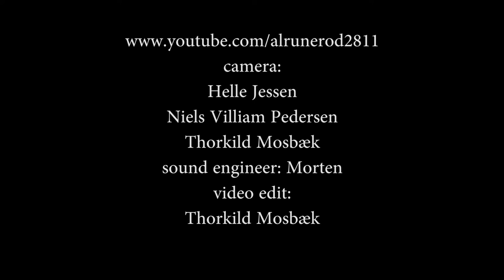Jeremy Spencer - All-round Man (2012)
- Jeremy Spencer: vocal & guitar - Michael Ravassat: guitar - Rune Endal: bass - Trond Ytterbø: harp & madolin - Runar Boyesen: piano - Tore Solheim: drums - an amateur footage shot at Frederikshavn Blues Festival in Denmark - 2nd November 2012